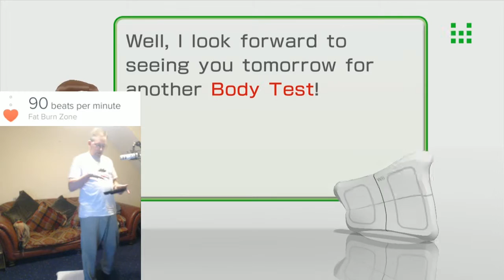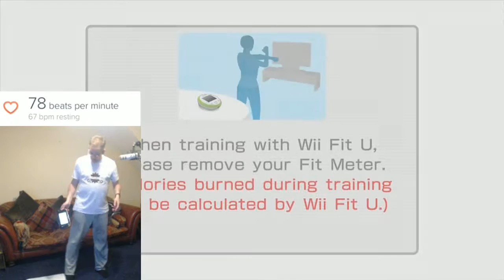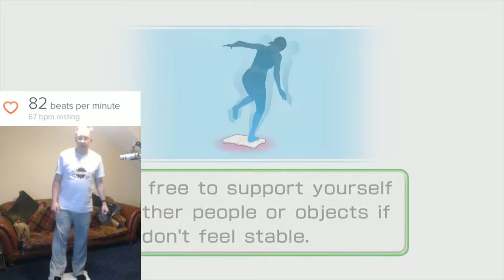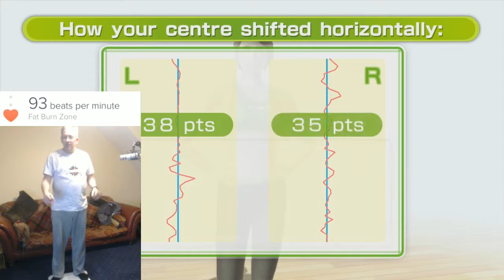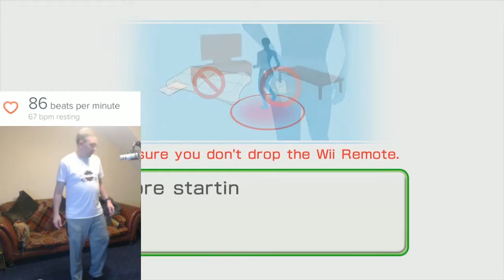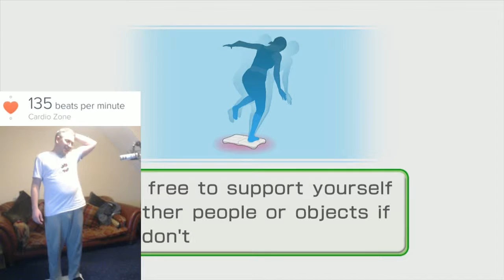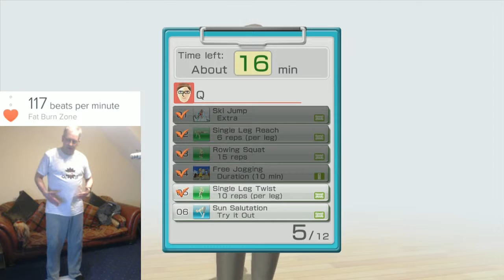Day 55 Q plays Wii Fit.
Q is doing 30 minutes of Wii Fit U.

If you would like to see more of my stuff be sure to follow me both here and on twitch.tv (I stream everyday from 7 pm to 1 am BST (GMT+1)